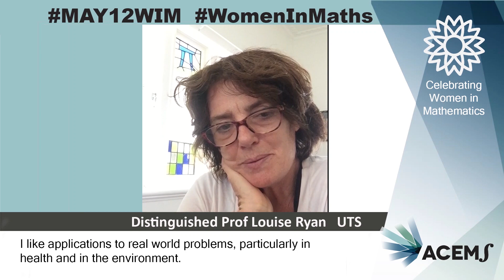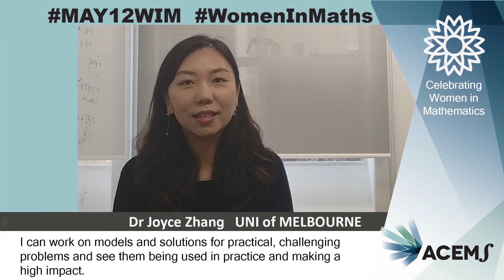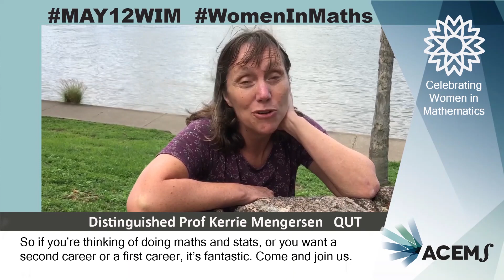ACEMS Celebrates Women In Maths Day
ACEMS' female researchers talk about the significance of the first ever worldwide "Women in Maths" day, and make a case for more girls and women to stay in maths and stats as they move forward through school and into their careers